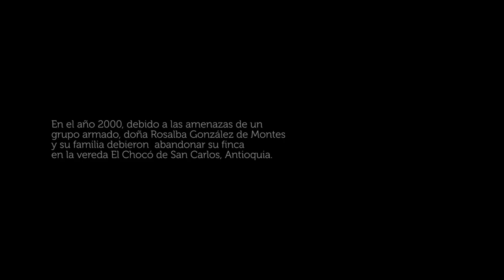Tierra Negra - Edson Velandia (música original del documental Sembradora)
Este videoclip hace parte del documental Sembradora, la música es del artista Edson Velandia, la producción es de Árbol Visual con la dirección de David Esteban Quiroz Gómez. En este link puedes ver el corto documental